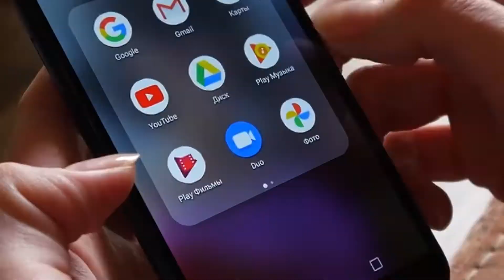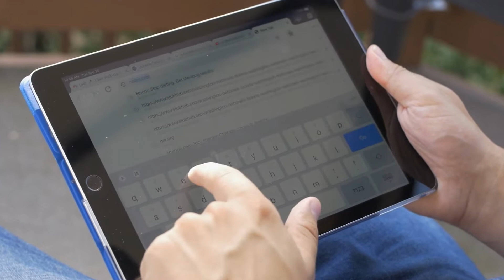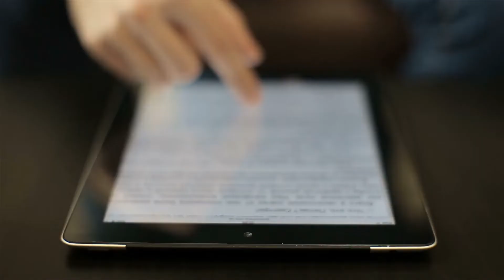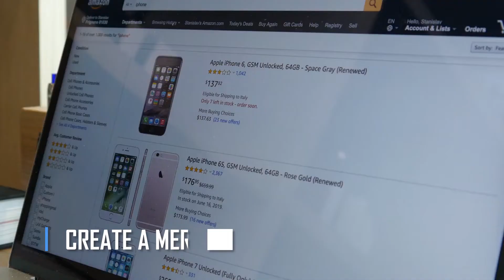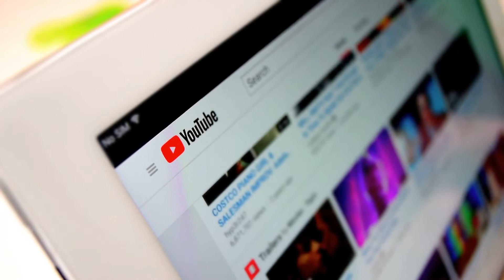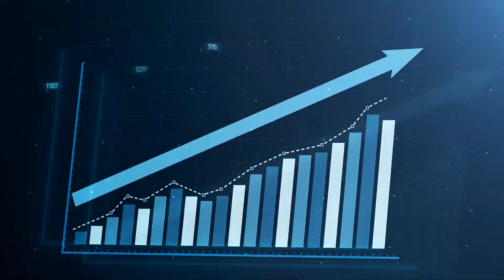How to make money from YouTube shorts? | Earn Money Online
Want to make money from YouTube Shorts? It's possible but not exactly profitable. This video will show you how to make money from short, vertical content.
The creators of short videos are required to undergo a certain number of YouTube Shorts, which helps them gain a larger audience and increase their subscriber numbers. In addition, they must deliver on the video's promise and be as unique as possible.

The video is going to be amazing so make sure you stick to the end.